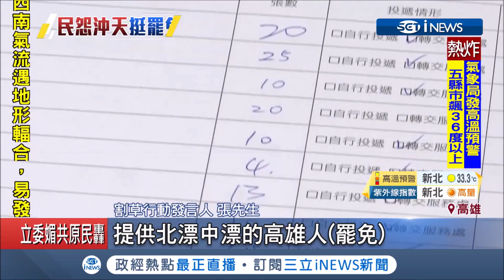從前以高雄為榮 今天高雄卻成笑話！氣爆自救會長力挺罷免韓國瑜 連署上看兩萬份 ｜記者 黃佳萍 邱紹揚｜【台灣要聞。先知道】20190630｜三立iNEWS